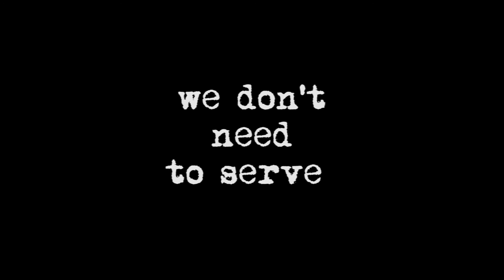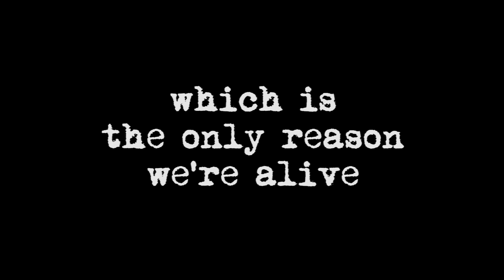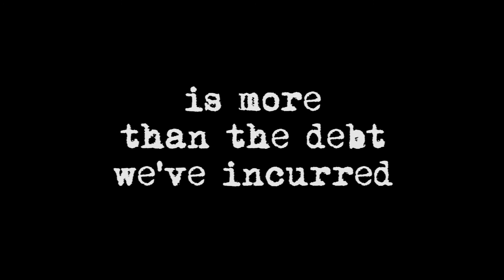Enough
"Enough" - a poem by Steve McAllister

we don't really need to serve our traditions of debt
that tell us that life must be tough
at any time we can say there will be no more
we can embrace the idea of enough
we don't need to serve the economy of more
we don't need to continually enable greed
we can take a step back and take a deep breath
and reconsider what we really need
but, some may say, what about all my rights
to have all that I can purchase
you're certainly free to hoard up all you want
even if it does submerge us
because we all must be beholden
to all the free market offers
and we can only track and feel in control
when we're exchanging dollars
and certainly times have proven
how much gets done when we let money flow
but before we consume every morsel of life
let's reconsider where we want to grow
because our piles of garbage are growing fast
and they're filled with things that we have mined
people 'round the world dig through that trash
just hoping that they'll find
a treasure we discarded
because we didn't know its value
but if we grew our sense of awareness
there's so much more we could do
if we grew our responsibility
to the planet we inhabit
we wouldn't act so flippantly
we wouldn't have to panic
if we could grow our love for nature
and remember we're part of it
and realize how much it would behoove us
if we could learn to love it
half as much as we pretend to love ourselves
as we try to fill the holes in our hearts
with commodities and consumables
don't you think it's time we start
to honor our mother more than we have
and thank her for how she provides
she gave us this little window of paradise
which is the only reason we're alive
the debt we owe her is more than the debt we've incurred
in our voracious race for more stuff
the best way we can repay her
just to learn how to say "enough"